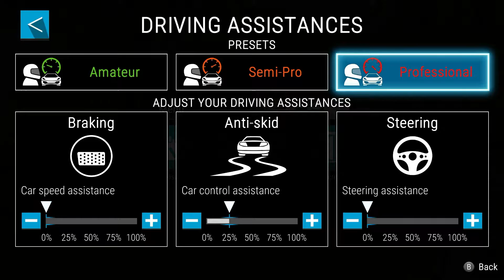(Switch) Gear.Club Unlimited (1080p)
For the first time on Nintendo Switch, drive through an authentic world of cars with Gear.Club Unlimited. Get behind the wheel of the most incredible cars from the most prestigious manufacturers.

Race through over 400 challenging races. Learn to master the controls of the world's fastest supercars and collect them in your garage: you can customize and tune them across the numerous workshops, then take them to the race track for the win!

Challenge your friends, competing among up to 4 players on the same screen, or beat their times online.